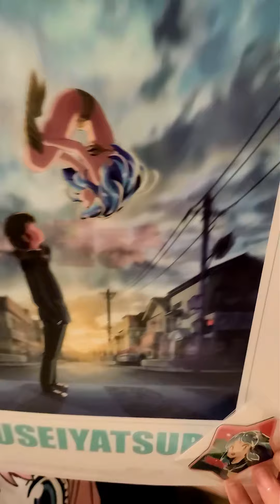【ローソン】うる星やつらコラボグッズ紹介します【ｶﾜ(・∀・)ｲｲ!!】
ローソンがうる星やつらとコラボ。
大好きなうる星やつらということでGETしました。
アニメも楽しみです。